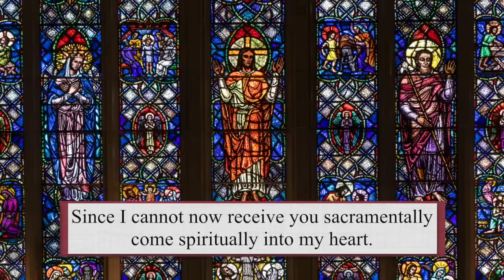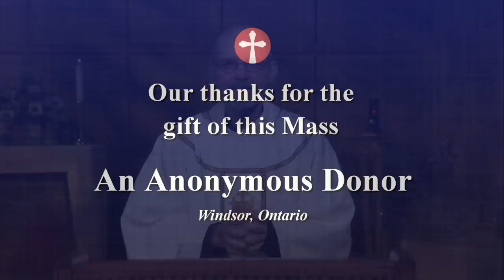Catholic Mass Today | Daily TV Mass, Thursday October 20, 2022